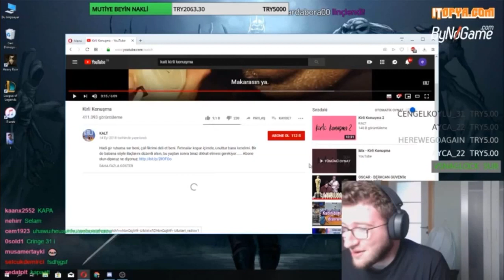EFE UYGAÇ KİRLİ KONUŞMA İZLİYOR - Twitch